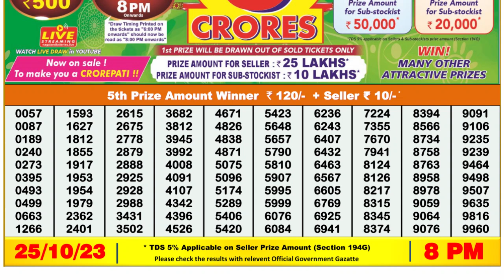🔴 Lottery Sambad Live 08:00pm 25/10/2023 Evening Nagaland State Dear Lottery Result Pdf Download